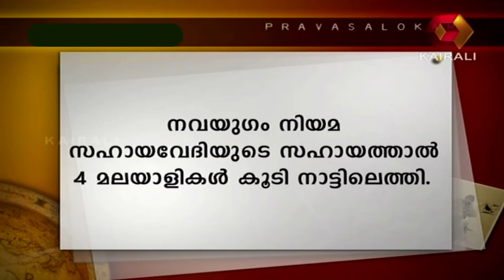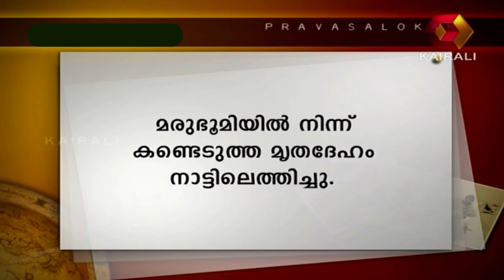Pravasalokam - Susheela Gopalan's family receives donation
Pravasalokam, or 'World of Expatriates', is a pioneering Malayalam show on Kairali TV, that attempts to locate Malayalees who went missing or trapped under different circumstances, in the Middle-East and unite them with their families back in Kerala. The crew then tries to locate the person with the help of the Indian consulate in that country, their counterparts in the Middle-East or by collecting the information given by the viewers of the show. The programme has representatives in the Gulf countries who can be contacted for help. The show is hosted by noted film-maker PT Kunju Muhammed.